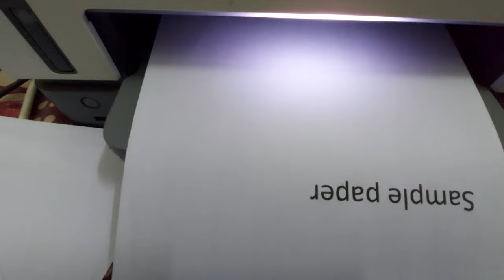hp smart ink tank 790 printer adf auto-duplex printing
hp 790 printer adf auto-duplex printing

hp smart tank 790 printer

paper ke donon side kaise print karte hain
both sides auto duplex printing